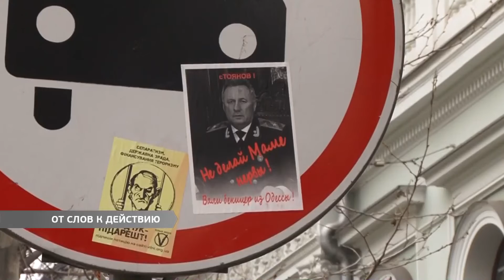Активисты объявили о предупредительном блокировании работы Одесской областной прокуратуры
От слов к действию. Активисты, протестующие под областной прокуратурой, объявили о предупредительном блокировании работы ведомства. О своем решении общественники уведомили первого заместителя облпрокурора Олега Жученко